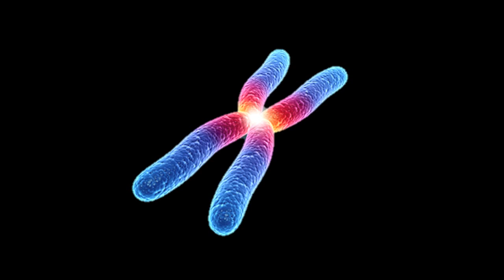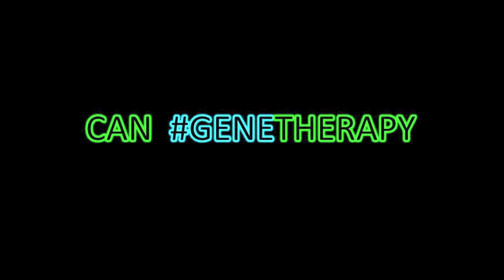WHERE DID THE CCR5 DELTA 32 MUTATION COME FROM?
Questions asked during CAN GENE THERAPY CURE HIV?, our community forum with Nobel laureate David Baltimore and stem cell expert Paula Cannon. Hosted by Paris Mullen for the defeatHIV Community Advisory Board on August 12, 2015 at Fred Hutch.